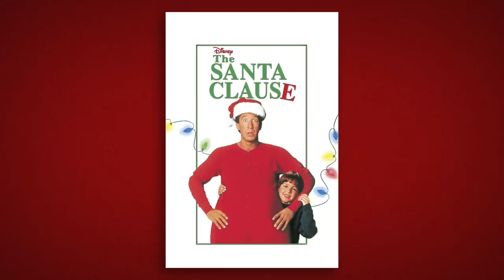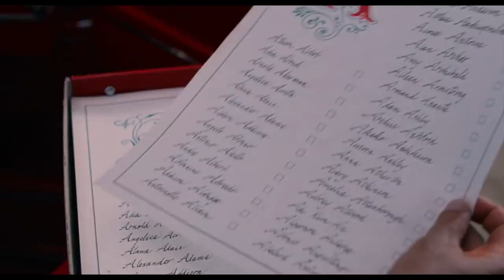Big City Greens x The Santa Clause Parody 🎬 | Lip Switch | Disney Channel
The Greens put their spin on the Christmas classic 'The Santa Clause'.

In Disney Lip Switch, the Greens lend their voices (and mouths) to recap iconic movies!